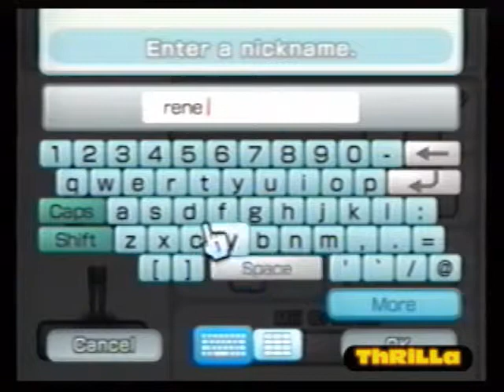Wii - Mii - Rene Requesta - how to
how to make a mii character of rene requesta.
here is the code if you are too lazy to do it by hand 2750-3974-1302

he's a famous filipino comedian big in the philippines. He passed away years ago tho. but his memory lives on in a wii mii. can you feel it? lol